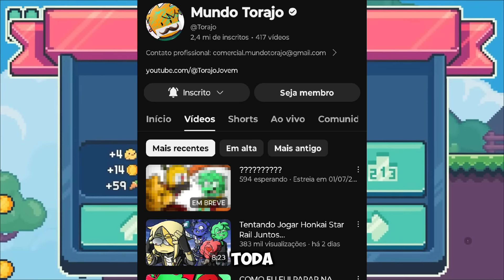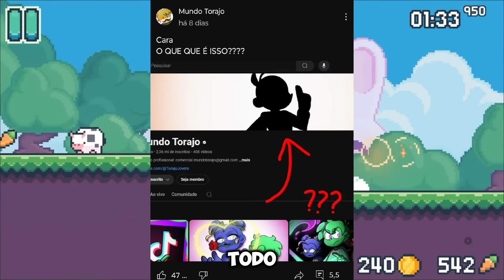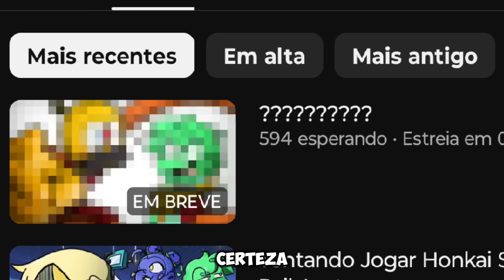A GRANDE NOVIDADE... - Mundo Torajo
☆ SEJA MEMBRO ☆
ganhe emojis exclusivos do canal,só você pode usar
4,99/mês ✅

É isso,já que vc leu até  aqui...TOME ESSAS FRUTINHAS...

HASHTAG'S...